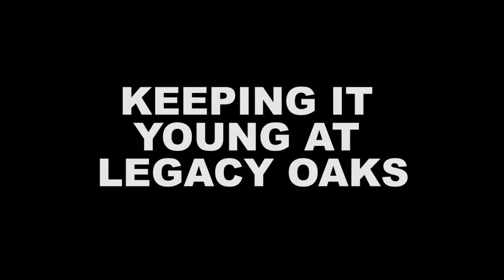100-Year-Old shares "Why Women Don't Tell Their Age"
100-Year-Old shares "Why Women Don't Tell Their Age"
By Legacy Oaks Assisted Living and Memory Care in Austin Texas. We are proud to have such fun residents who embrace technology.

These sweet residents are both part of our Over 100's club here at Legacy Oaks and they are blessed in both years, and humor! We have loved getting to know these two and cannot wait to make more memories with them.